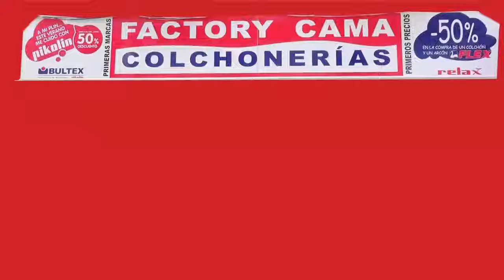Factory Camas San Pedro